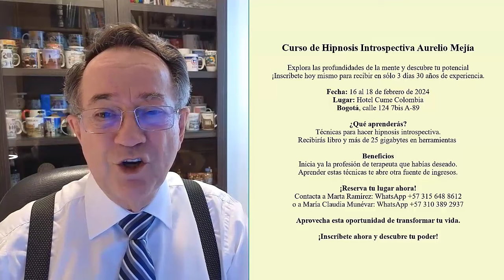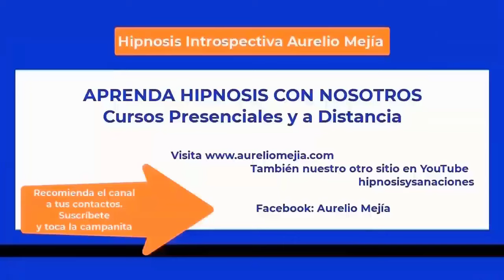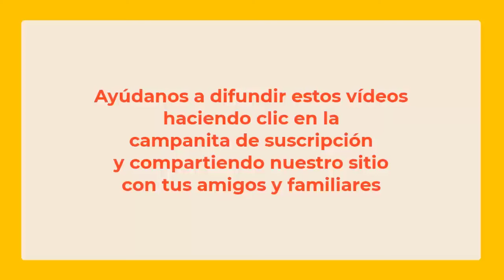5913 INTERESANTE, vidas pasadas, xenoglosia, temor caminos solos o un puente. Aurelio Mejía hipnosis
Hipnosis introspectiva por Aurelio Mejía a distancia, en línea por internet. INTERESANTE, vidas pasadas, xenoglosia, temor a los caminos solos o estar en un puente sin salida. Querétaro, México, 3 febrero 2024.

CURSOS DE HIPNOSIS EN 2024:
Bogotá: febrero  16 al 18.
Ciudad de México: mayo 16 al 18.
Las Vegas: mayo 23 al 25.
Madrid: junio 14 al 16.
Munich, Alemania: junio.27 al 29.
Lima, Perú: Septiembre.
Medellin, Colombia: noviembre.